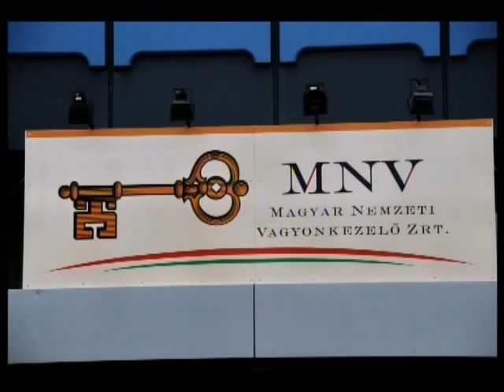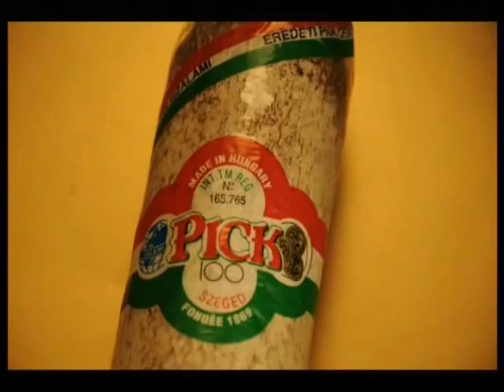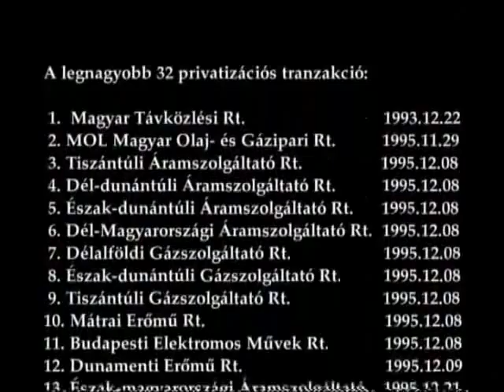HÁBORÚ A NEMZET ELLEN - 07. II. Diktatúrából diktatúrába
Jelenczki István dokumentumfilmje azt a történelmi folyamatot mutatja be, ahogyan a belső és külső hatalmi erők felszámolták a nemzeti vagyont, átjátszották és játsszák át mindazt az örökölt és megtermelt tulajdont, amit őseink évszázadokon át létrehoztak.

A filmben közreműködtek: Ángyán József, Bencsik János, Bencze Izabella, Bogár László, Éger István, Hunyor Erna, Kovács Zoltán, Mándoki Andor, Molnár Oszkár, Molnár V. József, Papp Lajos, Tóth Zoltán József, Varga Csaba, Varga István, Zlinszky János.

Az interjúkat és a montázsokat készítette, a filmet rendezte: Jelenczki István
Operatőr: Jelenczki István, Kőrösi András MOT
Producer: Jelenczki István
Munkatársak: Heves László, Tárkányi Ferenc
Hangmérnök: Várhegyi Rudolf
Vágó: Tombor Andrea
Ének: Benkő Ágnes, Benkő Dóra Rózsa, Raksányi Boglárka
Zeneszerző: Hortobágyi László

NYILATKOZAT

A HÁBORÚ A NEMZET ELLEN I-IV. (az elrabolt nemzeti vagyon) című filmemet jogtalanul, az én engedélyem és hozzájárulásom nélkül bizonyos személy, vagy személyek internetes hálón teljes terjedelmében letölthetővé tették.
Mindazok, akik ezt megtették, propagálják és híresztelik, jogtalanul járnak el egy olyan filmrendezővel szemben, aki nyolc éven keresztül rendezői honorárium nélkül, 2/3 részben önerőből készített el hét olyan filmet, amely a nemzet sorsfordulóit mutatta be. Ez a vállalt áldozat, a nemzet megmaradásáért és megújulásáért, számomra természetes. Akik visszaélnek az internet szabados szabadságával, engem lopnak meg.

Az ország nemessé válása ott kezdődik, ha mindenki számára természetes lesz, hogy nem lopom meg a másikat sem magánszemélyként, sem állami hivatalnokként.

Jelenczki István

A FELTÖLTŐ NYILATKOZATA Jelenczki István Úrhoz

Kedves István!

Miután többször végignéztem a teljes filmet és hónapokon át nem töltöttem fel egyre jobban kezdtem érezni a mulasztás bűnének keserű ízét a számban.
Tény: Ez a művészeti alkotás az Ön tulajdona.
A művészet nem más, mint a MINŐSÉGI kommunikáció.
Ezt a MINŐSÉGET Ön hozta létre a filmjével.
Ez a MINŐSÉG egy VIVŐHULLÁM, amelyen keresztül célba érnek a kommunikálni kívánt ADATOK .
Tény: A film nemzetünk túlélésével kapcsolatos létfontosságú ADATOKAT tartalmaz. Ezekre mint nemzeti vagyonra tekintek. (tudás-vagyon)
Ez a nemzeti vagyon az Ön által létrehozott VIVŐHULLÁMON továbbítódik.
Miután ezt felismertem el kellett döntenem:
Önt károsítom meg azzal, hogy ellopom a VIVŐHULLÁMOT vagy a vivőhullámon suhanó adatok visszatartásának mulasztásával az egész nemzetet.

"...Magyar nemesekre van szükség. Olyan emberekre, akik a hazájukért, nemzetükért áldozatot képesek hozni; lemondani akár a vagyonukról, és úgy ahogy eleink tették akár az életükről, ha a Nemzet azt megkívánja."

"Ki kell törnünk, bármi történik is, bármilyen áron.
Ki kell törnünk a hazugságnak és a félelemnek ebből a megbénító mozzanatából; ez a legelső."

Amennyiben továbbra is helytelennek tartja, hogy itt szerepel a filmje, kérem jelezze. Kérésére letörlöm.

Üdvözlettel: blasius